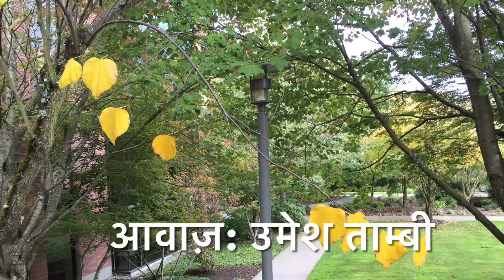जब जब क़हर बरसा (2021-12-23)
जब-जब क़हर बरसा
और फूल मुरझाए
प्रभु तुम याद आए
जब-जब क़हर बरसा
और फूल मुरझाए

जब-जब ज़हर फैला
दंगों ने घर जलाए
—-संगीत—-
अपना कोई तराना
हमने नहीं बनाया
अपना कोई तराना
हमने नहीं बनाया
किसी और के ही कल से
हमने है कल बनाया
होssss
जब-जब उखाड़े मुर्दे
और ज़िंदे हैं जलाए
—-संगीत—-
फैलाने नूर तेरा
हमने हैं घर जलाए
फैलाने नूर तेरा
पूजा हो तेरी जमकर
आडम्बर और बढ़ाए
होssss
जब-जब ढहाए मंदिर
और महल हैं बनाए
—-संगीत—-
जीवन है क्या इसको
हमने कभी ना जाना
सब हैं यहाँ मुसाफ़िर
सबको है दूर जाना
होssss
जब राज़ खुलता जाए
और उमर ढलती जाए
जब-जब क़हर बरसा
और फूल मुरझाए
—समाप्त—-
गीतकार : आनंद बक्षी, गायक : मोहम्मद रफी, संगीतकार : लक्ष्मीकांत प्यारेलाल, चित्रपट : तक़दीर (१९६७) / Lyricist : Anand Bakshi, Singer : Mohammad rafi, Music Director : Laxmikant Pyarelal, Movie : Taqdeer (1967)